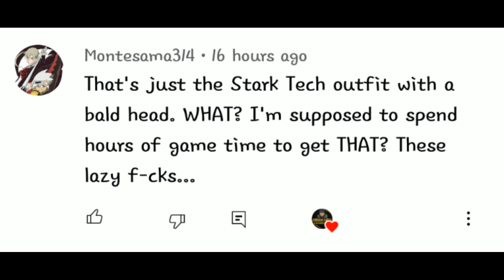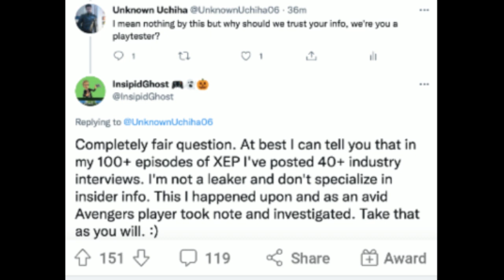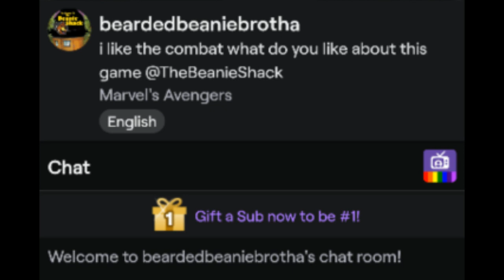Marvels Avengers| She-Hulk is officially next after Spider-man according to play tester on Reddit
MarvelsAvengers SheHulk A play tester on Reddit says its official that She-Hulk will be the next hero after Spider-man. Do with this info what you will.